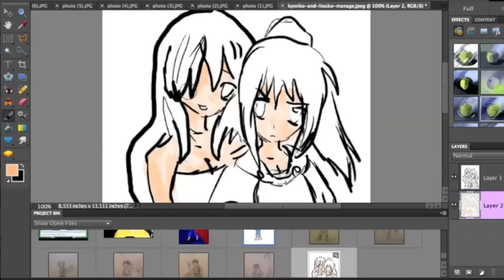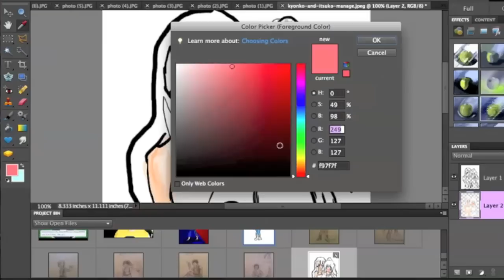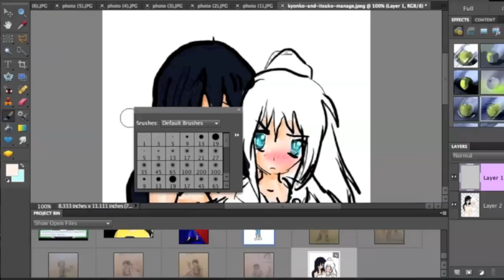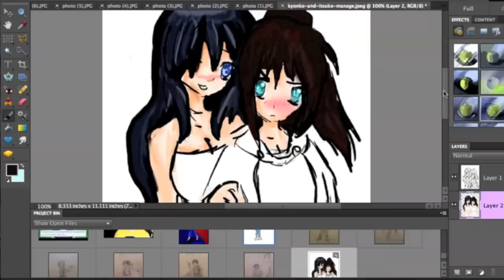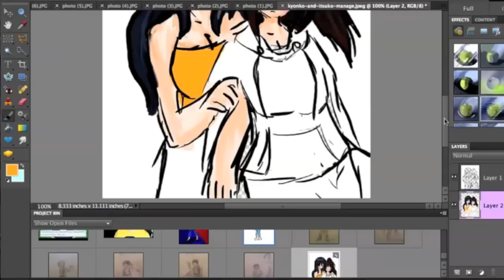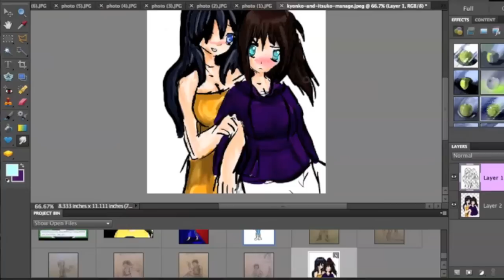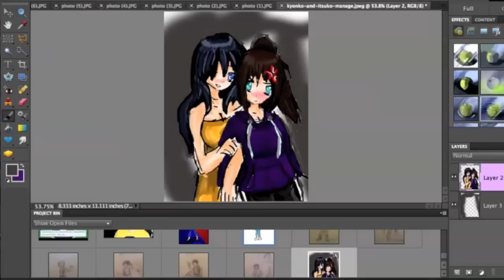Fin and Aisling speedpaint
I drew me and my friend's OCs, Fin and Aisling.  My first time making a speedpaint, so tell me if it's good. :)

0:00-3:42 "Fallen Angels" by Black Veil Brides
3:42-7:02 "Hall of Fame" by The Script
7:03-8:25 "Skin to Bone" by Linkin Park